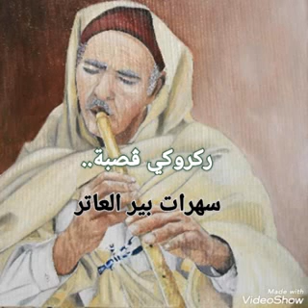ركروكي قصبة عبيدي أصيل.. أحمد برهوم.. بير العاتر